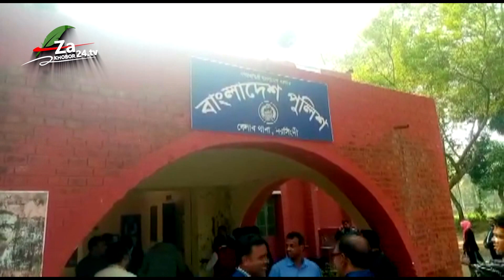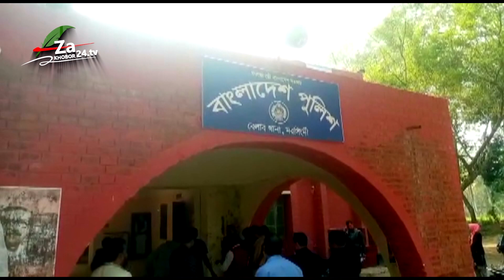গোপন সংবাদের ভিত্তিতে আন্তজেলার ডাকাত দলের সক্রিয় সদস্য একাধিক মামলার আসামি কে গ্রেপ্তার করেছে পুলিশ